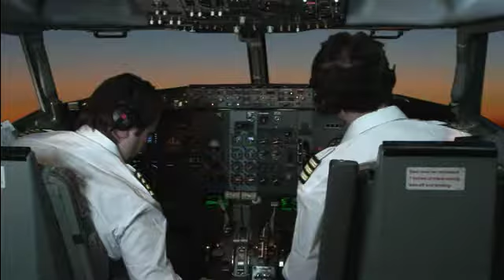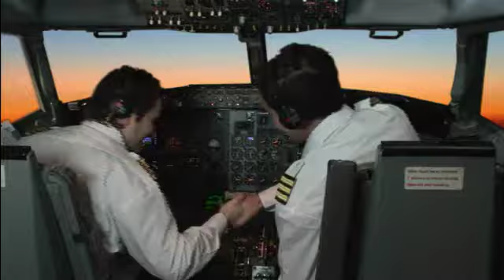Land or Hold 360p